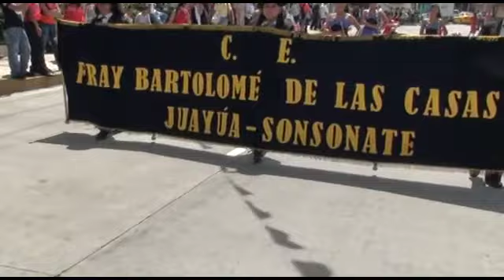Desfile Festival de Bandas Antiguo Cuscatlan 2009 3 de 6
Desfile hecho antes del Festival de Bandas de Antiguo Cuscatlan 2009 realizado en el Hipermall Las Cascadas